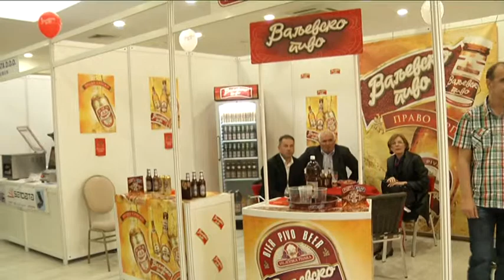infakt-23042014 SPREG 11